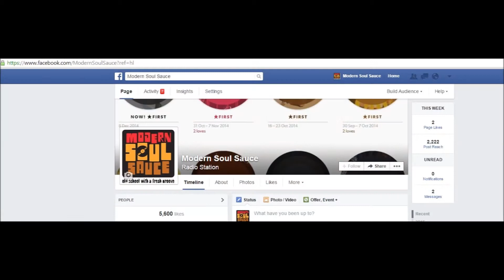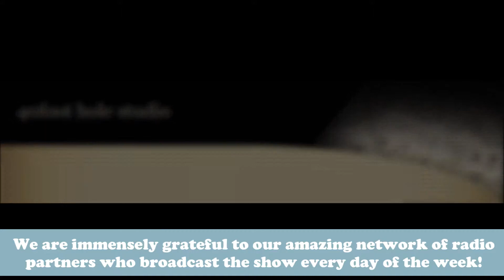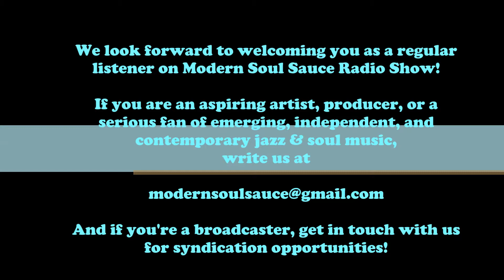Modern Soul Sauce Radio Show 2015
Watch our cool new promo video in HD and discover monthly syndicated radio show, "Modern Soul Sauce", as we go 'round the world' to uncover the best in independently-produced jazzy and soulful grooves!

Lead Vocalist: Maria Enrica -- Fender Solo: Pippo Lombardo